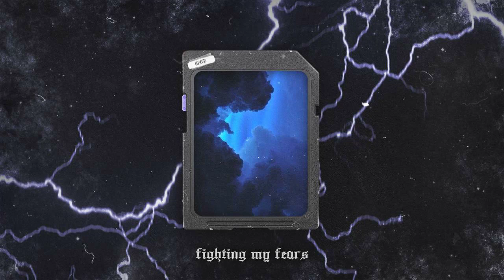FREE DONDON Type Beat - Fighting My Fears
prod. MST x aton x eliazz

This beat is free for non-profit use. If you want to use it for commercial purposes then you are committed to purchase a license.

152
D Min